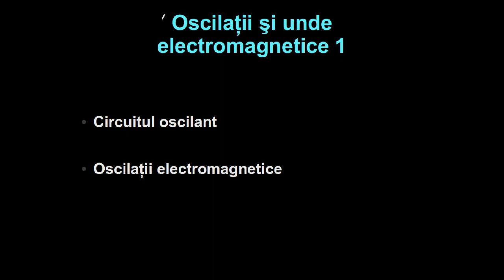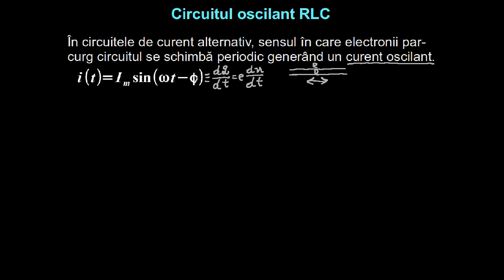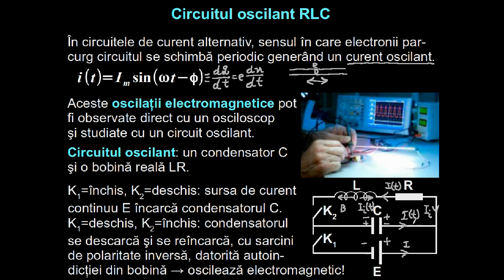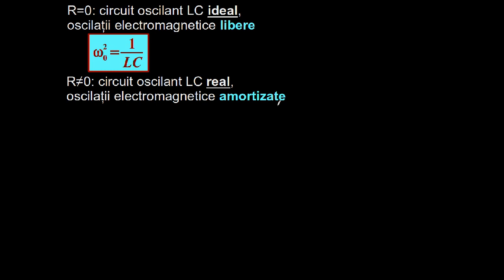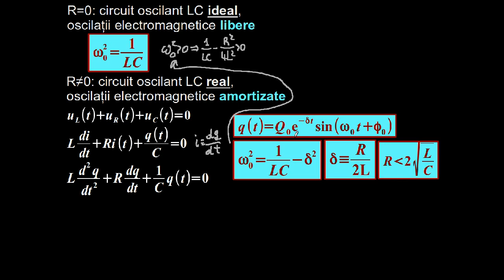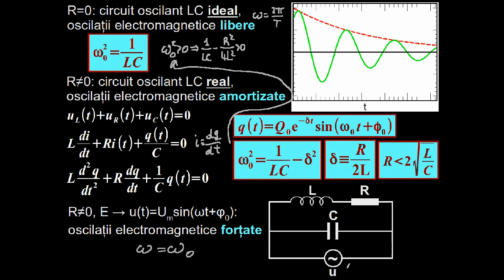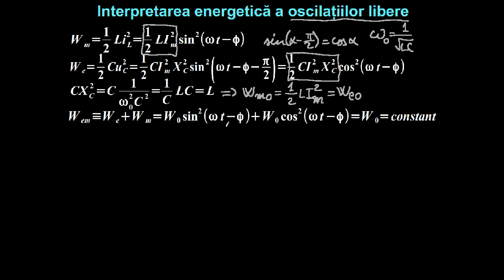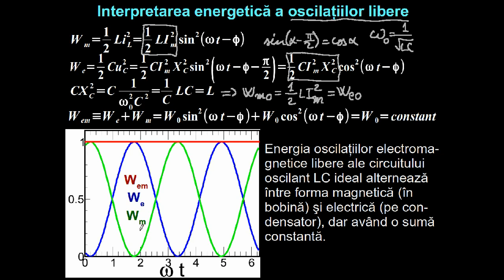Circuitul oscilant RLC. Oscilaţii electromagnetice. | Lectii-Virtuale.ro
Circuitul oscilant RLC. Oscilaţii electromagnetice.
Circuitul oscilant
Circuitul oscilant este format dintr-o bobină și un condensator legate în paralel. Dacă se încarcă condensatorul de la o sursă și apoi se conectează cu bobina el se va descărca prin bobină, în bobină se va produce fenomenul de autoinducție electromagnetică, care va duce la încărcarea condensatorului cu polaritate inversă, după care procesul se va relua în sens invers.
Curentul electric într-un astfel de circuit are formă sinusoidală.
Forma sinusoidală a intensității și tensiunii electrice poate fi vizualilzată cu ajutorul osciloscopului.
Oscilații electromagnetice
Pulsația curentului în circuitul oscilant ideal, când bobina are rezistență electrică neglijabilă, este dată de relația:
Electronii efectuează o mișcare oscilatorie în interiorul conductoareleor electrice cu pulsația dată de relația de mai sus.
Sarcina de pe armătura condensatorului respectă legea:
Dacă se ține cont de faptul că bobina are pe lângă inductanță și o rezistență electrică, atunci sarcina electrică de pe armătura condensatorului respectă legea caracteristică unei mișcări oscilatorii amortizate:
Pulsația este dată de relația:
De asemenea, vom avea mișcare oscilatorie doar dacă:
În circuitul oscilant energia este dată de suma dintre energia câmpului electric dintre armăturile condensatorului și energia câmpului magneitc din bobină:
Energia oscilațiilor electromagnetice libere ale circuitului oscilant ideal LC alternează între forma magnetică (în bobină) și forma electrică (în condensator) suma celor două forme fiind constantă. ...

circuitul oscilant RLC, circuit oscilant, oscilatii electromagnetice, curentul electric, forma sinusoidala a intensitatii, forma sinusoidala a tensiunii electrice, pulsatia curentului in circuitul oscilant ideal, bobina, electroni, miscare oscilatorie in interiorul conductoareleor electrice, sarcina de pe armatura condensatorului, pulsatia, energia oscilatiilor electromagnetice libere ale circuitului oscilant ideal